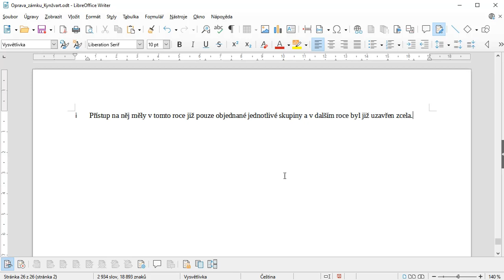24 - Vysvětlivka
Vysvětlivka je textový prvek, který se vkládá na úplný konec textu a na nějž lze odkázat v hlavním textu. Ukážeme vám, jak vysvětlivku vložit.